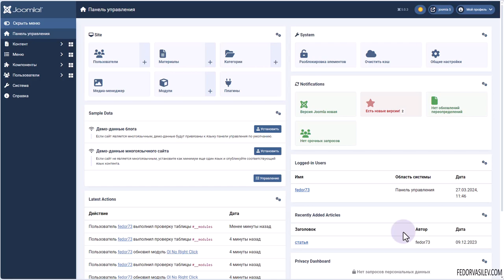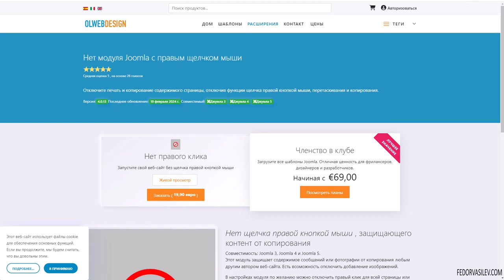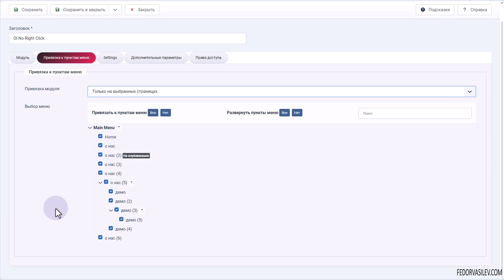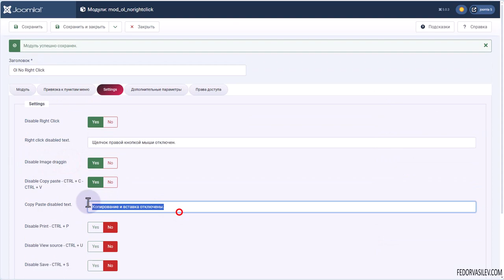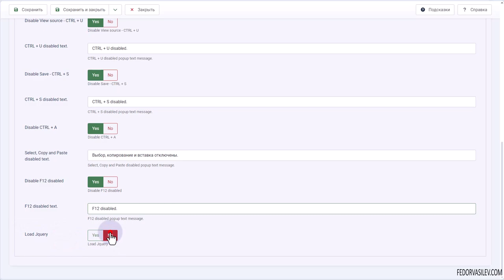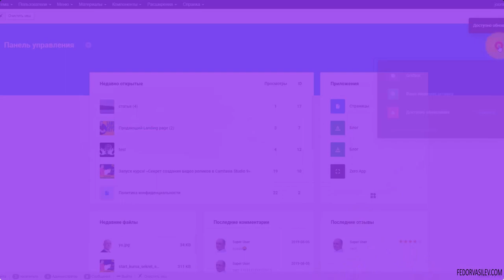Тотальная защита контента от копирования в Joomla 5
В этом видео обзоре я хочу показать платное решение на Joomla 5, с помощью которого вы сможете полностью защитить ваш контент (картинки и текст) от воровства.